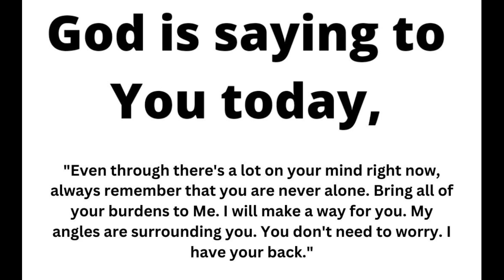I Handle the Impossible | Gods message today | God blessings message | God's Message for me Today